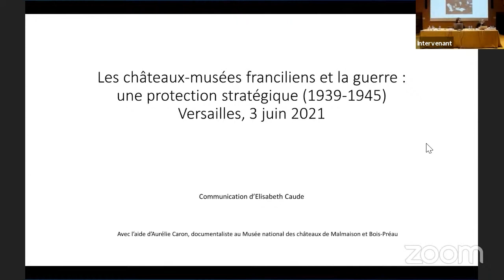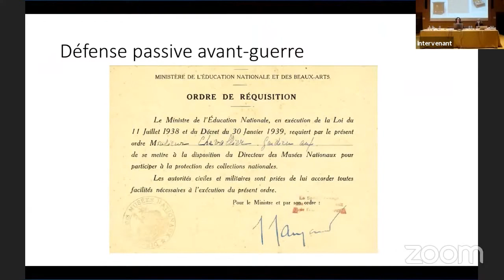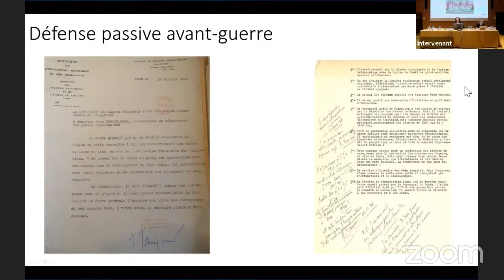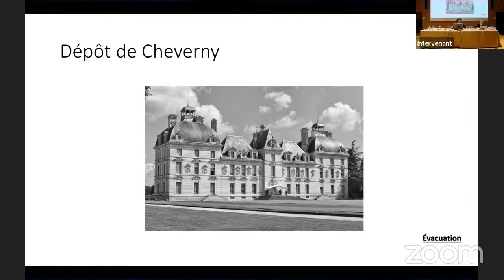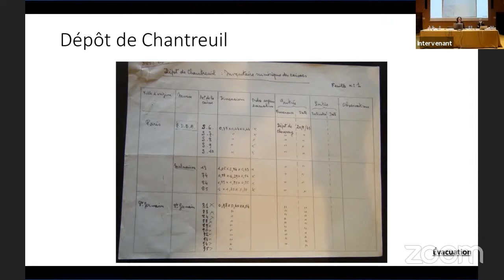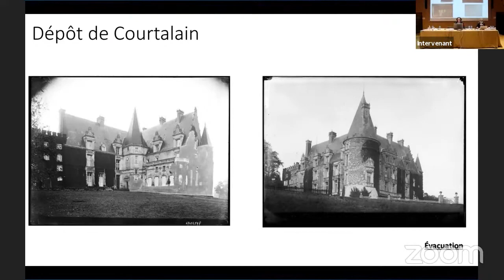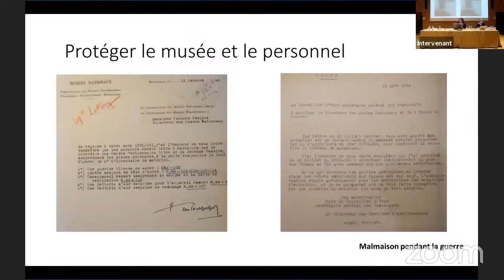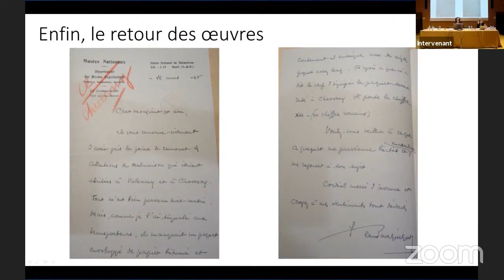Élisabeth Caude - Les châteaux de Malmaison et Bois-Préau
Colloque : « Les châteaux-musées franciliens et la guerre : une protection stratégique (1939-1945) », 3 et 4 juin 2021.

Élisabeth Caude, directrice du musée national des châteaux de Malmaison et Bois-Préau - Les châteaux de Malmaison et Bois-Préau

Colloque organisé par le Centre de recherche du château de Versailles et le château de Versailles.

Direction scientifique : Claire Bonnotte Khelil, collaboratrice scientifique, musée national des châteaux de Versailles et de Trianon.